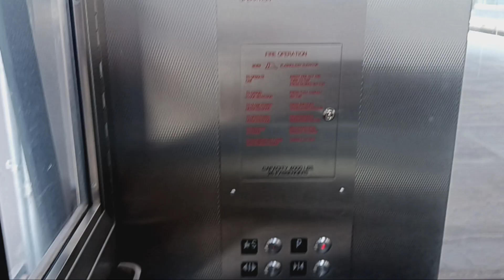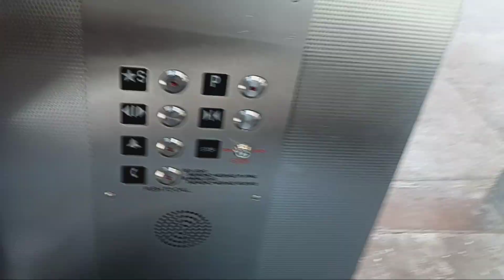Mongrain hydraulic glass elevator at the MTA MNRR White Plains station (White Plains, NY)